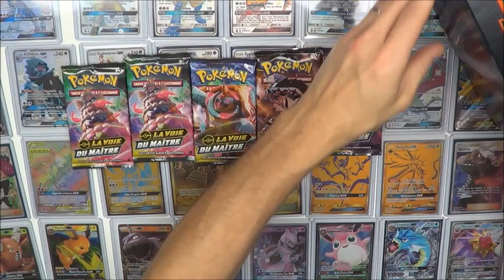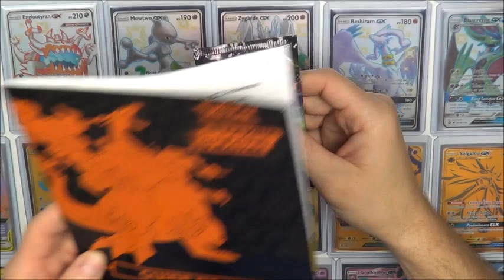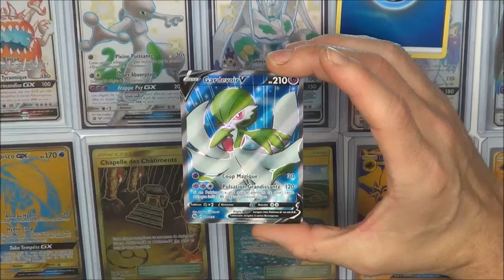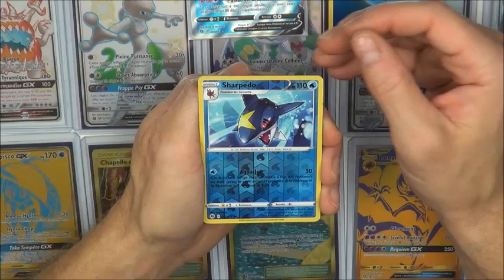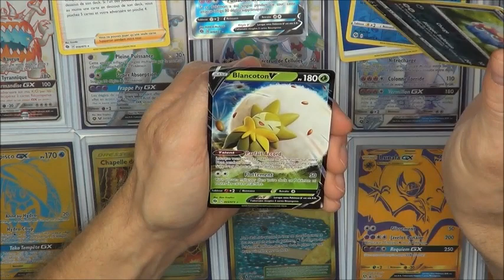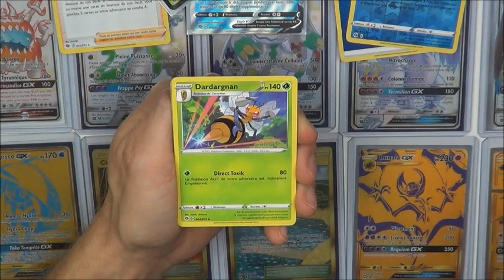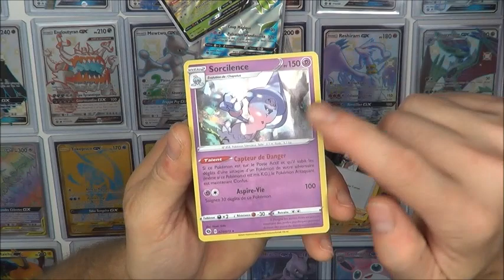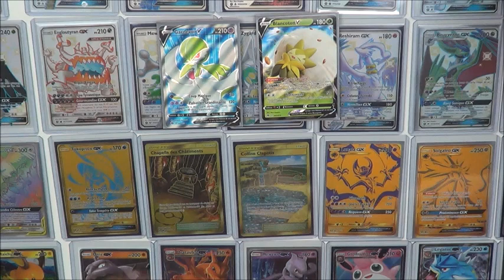OUVERTURE 5 BOOSTERS POKÉMON LA VOIE DU MAITRE FRAICHEMENT SORTIES DE L ETB DRACAUFEU MA PREMIERE FA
BOOSTERS LA VOIE DU MAITRE